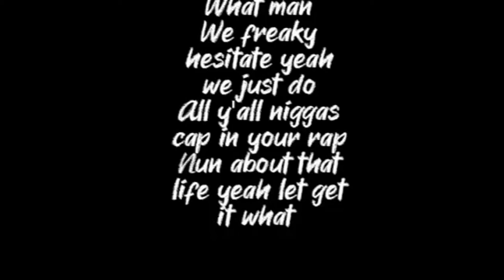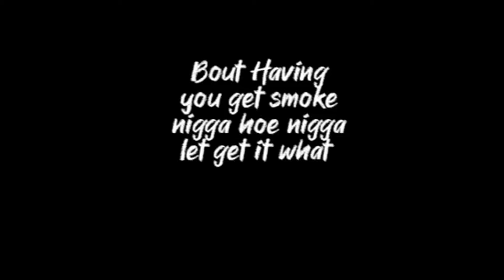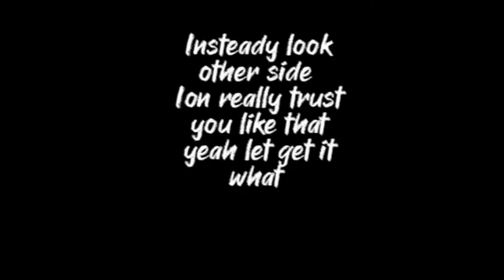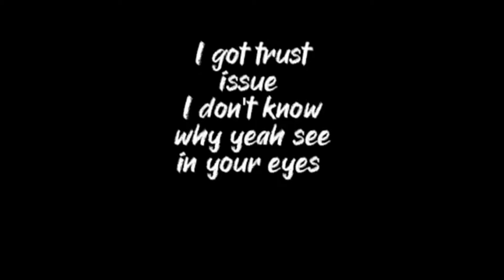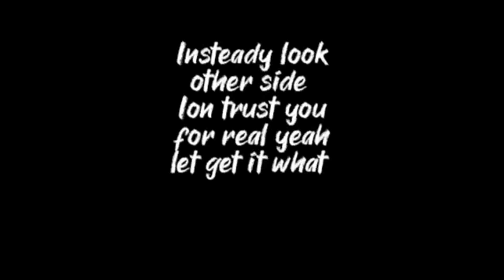Base Vase - Trust Issue Official Music Lyrics Video (Lyric Video) ft. Eon $tone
Music video by Base Vase performing Trust Issue Official Music Lyrics Video  (Lyric Video).Base Vase